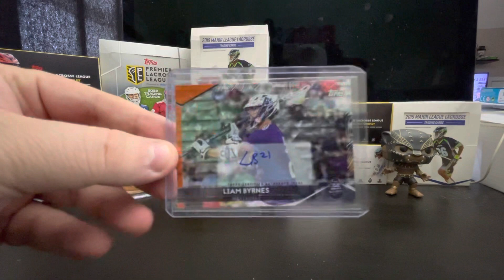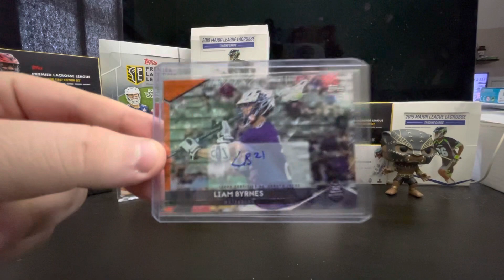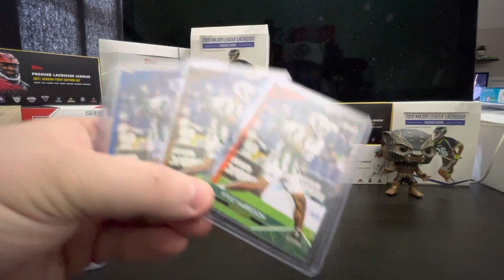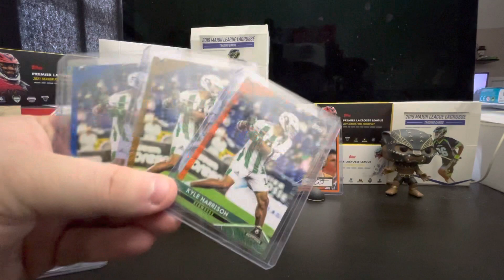Hobby Mail Day!